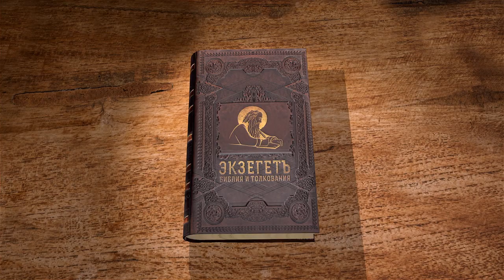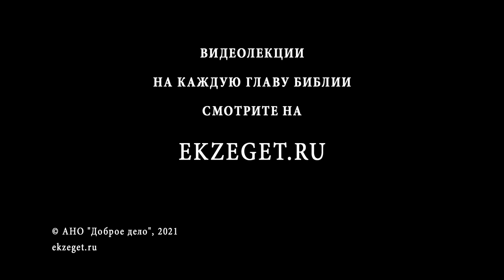Евангелие от Иоанна. Глава 12. Протоиерей Александр Прокопчук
Торжественный вход Господень в Иерусалим.
Последнее выступление Христа в храме.
Обозрение результатов Мессианской деятельности Господа Иисуса Христа.